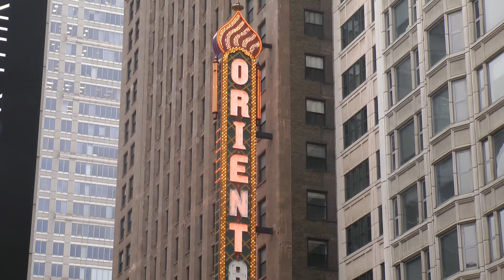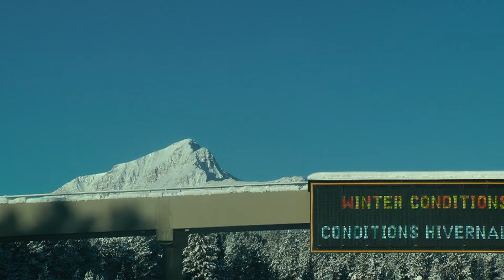Winter Wonderland with Trains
Bettembourg Feb 19th 2014
A recent Sylvester Journey from Chicago to the Rocky Mountains on Amtrak ´s Train number 7.
In this first EPISODE we ride Amtrak ´s EMPIRE BUILDER to Havre / Montana, continue by Car to the Canadian Rockies at Banff National Park.
We visit Train Hotspots at KICKING HORSE PASS and Morants Curve. Unfortunately the Winterconditions prevent us to visit the SPIRAL TUNNELS located near FIELD.
A Second Episode about our Journey Back from Havre to Chicago using Amtrak s train number 8 will soon be uploaded.

Deutsch:
Eine rezente Sylvester Reise von Chicago zu den Rocky Mountains mit Amtrak ZUG Nummer 7 Empire Builder.
In diesem ersten Teil fahren wir mit AMTRAK ZUG "EMPIRE BUILDER" bis HAVRE / Montana, weiter per Mietwagen zum BANFF Nationalpark in den Kanadischen Rocky Mountains.
Hier besuchen wir die Eisenbahn Hotspots am KICKING HORSE PASS sowie an der MORANTS Kurve.
Leider waren die Spiral Tunnels wegen SCHNEEFALL nicht zugänglich.
Ein zweiter Teil über die Rückreise von HAVRE nach Chicago ist in Arbeit. Hier zeigen wir winterliche Aufnahmen von Zügen in der Prairie und der AMTRAK Bahnfahrt nach Chicago.